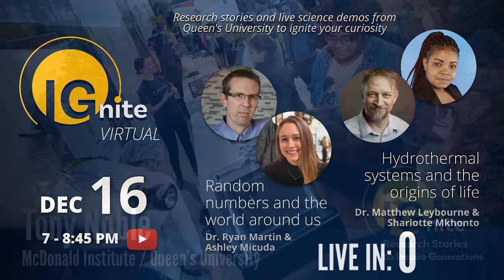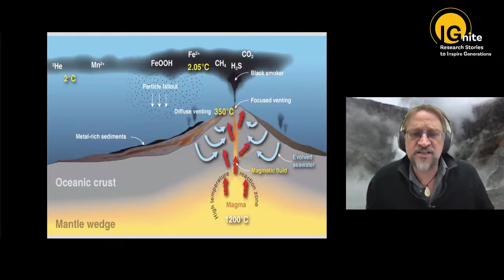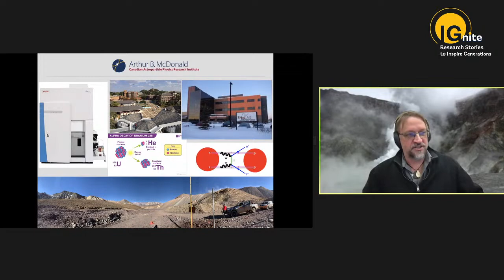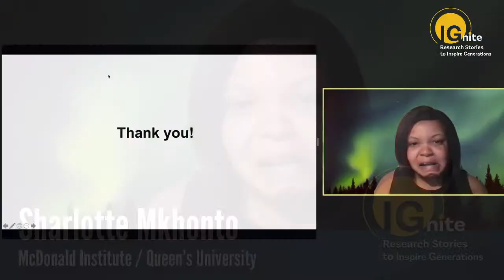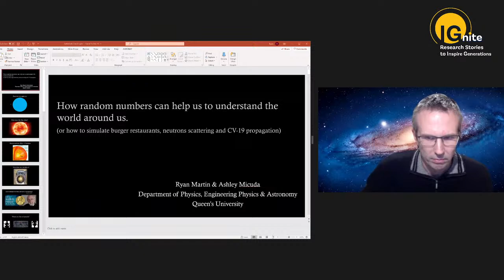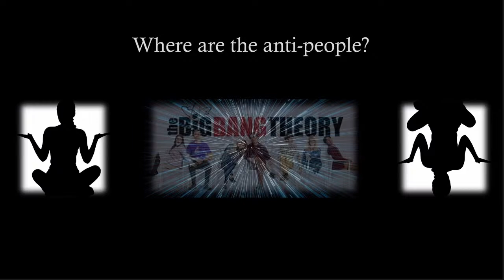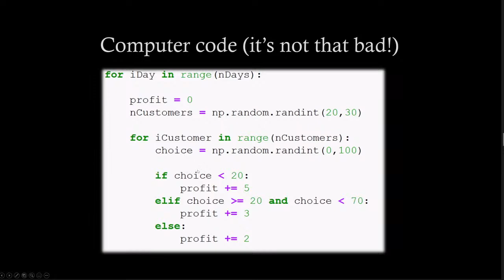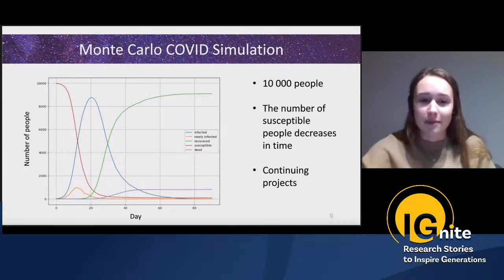IGnite Virtual: Research Stories to Inspire Generations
00:00 Countdown
9:55 Introduction by Tony Noble
15:35 Matthew Leybourne "Hydrothermal Systems and the Origins of Life"
37:16 Sharlotte Mkhonto "Using Geology to Search for Ways of Detecting Dark Matter"
46:32 Q&A with Sharlotte and Matthew
59:09 Benjamin Tam live from the the McDonald Institute Visitor's Centre
1:07:40 Ryan Martin "How Random Numbers Can Help Us Understand the World"
1:26:46 Ashley Micuda "Random Numbers and the World Around Us"
1:36:46 Q&A with Ashley and Ryan
1:54:15 Closing Remarks by Tony Noble

Be inspired by the stories of discovery from researchers at Queen’s University. The event features free food for thought, behind the scene science tours and demos, and two short talks by Queen's faculty and their students. The speakers will give a short presentation on their area of study and what inspired them into this work.

Our speakers are selected not only for their accomplishments but also for their ability to give engaging presentations and tell the story of their research to a wide variety of audiences. This makes IGnite accessible to anyone curious enough to attend. IGnite hopes to be the spark that inspires your family and our brilliant Kingston community.

Join us to hear from Geology Professor Matthew Leybourne and Astroparticle Physicist Professor Ryan Martin. Students doing related work will speak, with plenty of opportunity for questions and discussions.